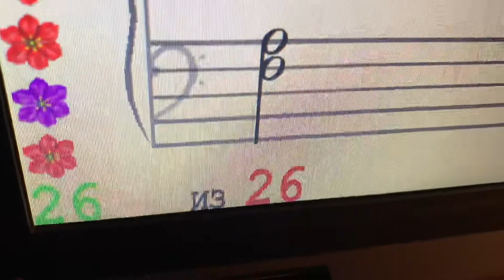SOFT MOZART Winter Recital 2019-2020 Andrey (7). "Мой кот" по нотам правой р с сольф